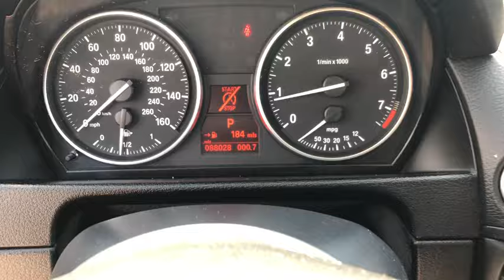2014 BMW X1 Panama City, Lynn Haven, Fort Walton, Port St. Joe, Marianna, FL W52083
Silver Used 2014 BMW X1 available in Panama City, Florida at Bill Byrd Kia. Servicing the Lynn Haven, Fort Walton, Port St. Joe, Marianna, FL area.